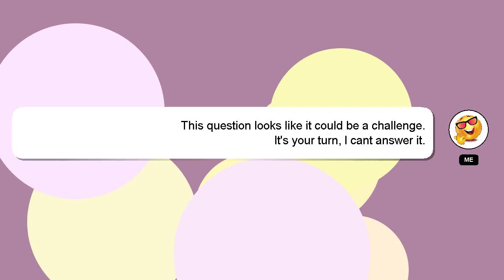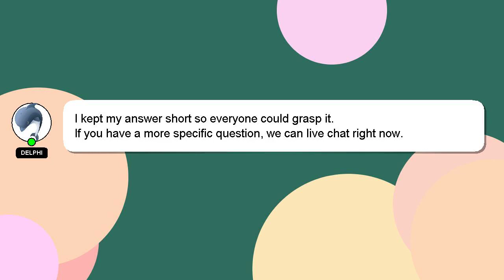How to make oats khichdi for baby?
Allow me to introduce myself briefly, Greetings, my name is Delphi. I can provide you with assistance to help you answer your questions. - How to make oats khichdi for baby?

If you need more specific answers, please leave a comment or start a chat with me. I will 'heart' your answer as a sign of appreciation.

*2 What we are experimenting :*